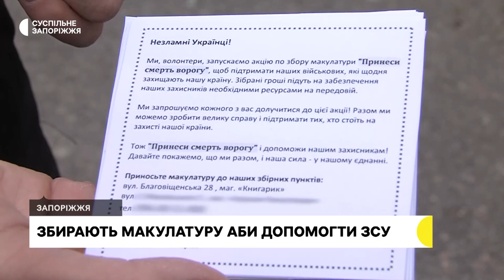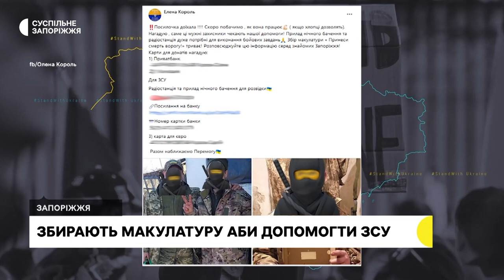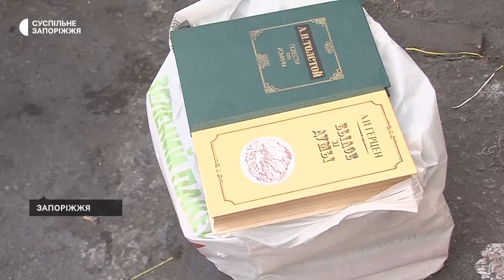Запорізькі волонтери збирають макулатуру на допомогу ЗСУ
Запорізьким волонтерам вдалося зібрати понад 5 тонн макулатури задля допомоги ЗСУ. Започаткувала акцію "Принеси смерть ворогу" приватна підприємиця та волонтерка Олена Король.